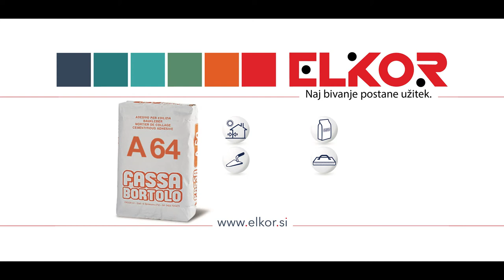ELKOR - IZRAVNALNA MASA A64 FASSA BORTOLO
📣PREVERJENO dobro, izvajalci👨‍🔧priporočajo, poskusi tudi ti!👌
 Izravnalna masa A64 Fassa Bortolo
✅primerna za različne podlage
✅mehka za obdelavo
✅bele barve (ni potrebno pleskanje)
✅izravnava sten enostavno in ugodno💰
✅primerna za različne debeline nanosa
Gradite z nami! 👷‍♂️